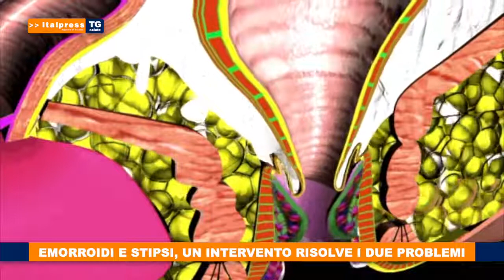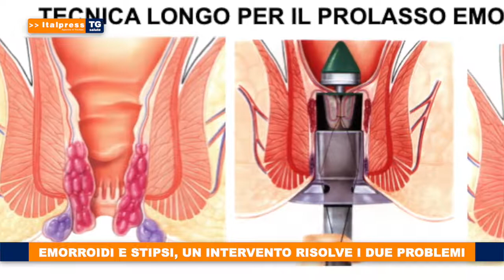TG SALUTE ITALPRESS del 8 Maggio 2020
TG SALUTE ITALPRESS del 8 Maggio 2020 trasmesso su Tele One, Video One, Antenna Uno e tutte le tv del nostro circuito
19 Tele One, in Sicilia canale 19 Digitale Terrestre. Notizie e curiosità da tutti i comuni siciliani con aggiornamenti live. Cronaca live, politica, turismo sport e spettacolo. Per info e pubblicità 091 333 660